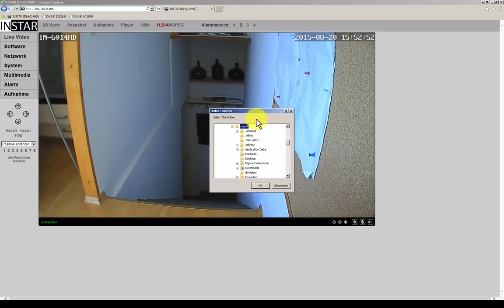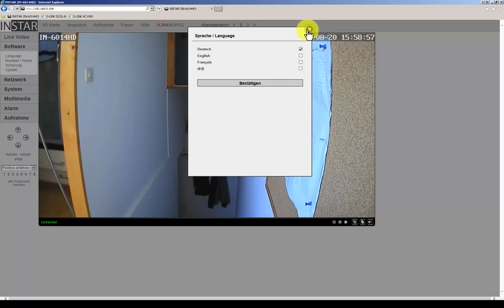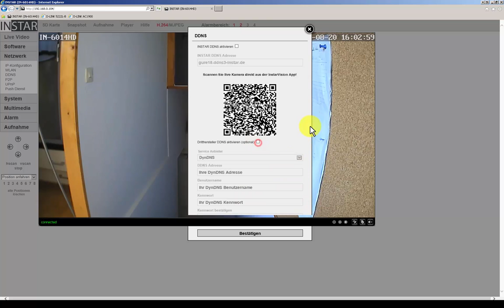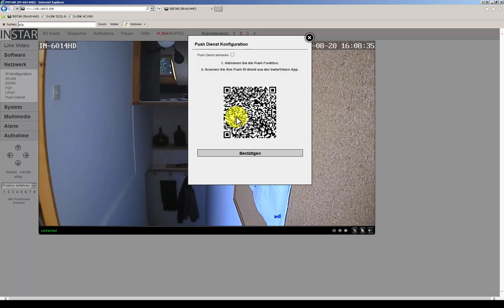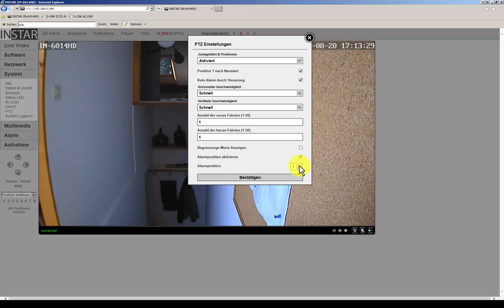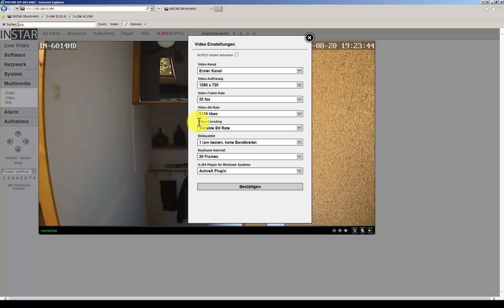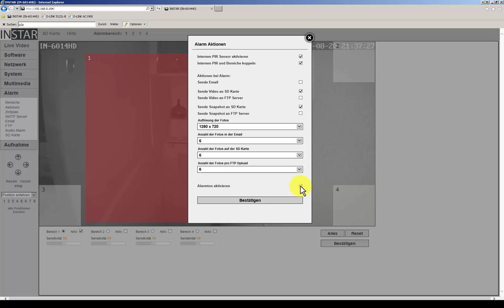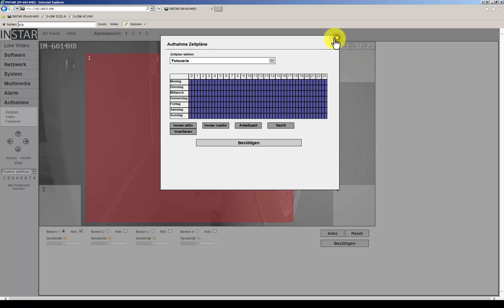Die Instar IN 6014 HD WLAN-Kamera im Test - Die Weboberfläche der Kamera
Die neue INSTAR 6014 HD WLAN-Kamera im Test. In diesem Video geht es um die Weboberfläche der 6014 HD.

Bei Amazon